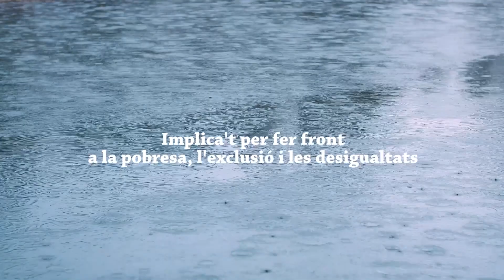Pep Guardiola amb el Projecte Lliures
"Hem d'aconseguir que la solidaritat sigui una forma de vida. Tenim una altra pandèmia: la de la pobresa, l'exclusió i la desigualtat. El volem resoldre, aquest problema?".

No hi podem estar més d'acord amb en Pep Guardiola. I tu, què hi dius?

La teva aportació al @projectelliures és molt important per contribuir a combatre les desigualtats socials accentuades per la Covid-19.

Ara, més que mai, calen respostes immediates i solidàries.

 Implica-t'hi!